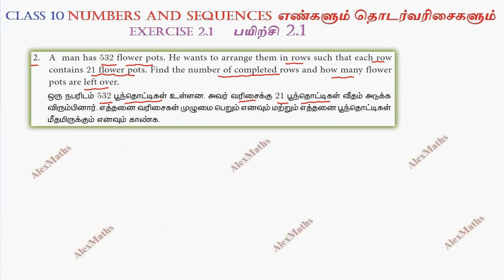TN New Syllabus 10th Maths Chapter 2 Numbers and Sequences Exercise 2.1 Q.no.2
10th maths exercise 2.1 2nd sum,
samacheer kalvi 10th maths exercise 2.1 2nd sum,
10th maths exercise 2.1 in tamil,
10th maths exercise 2.1 all sums,
10th maths exercise 2.1 alex maths,
10th maths exercise 2.1 all sums in tamil,
10th maths exercise 2.1 answers,
10th maths exercise 2.1 introduction,
10th maths exercise 2.1 in english medium,
10th maths exercise 2.1 maths,
10th maths exercise 2.1 tamil medium